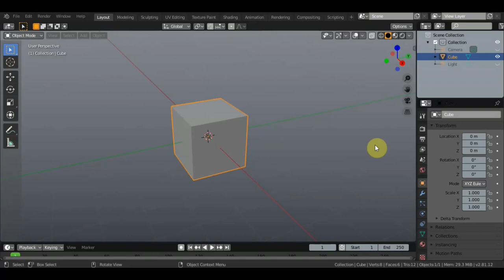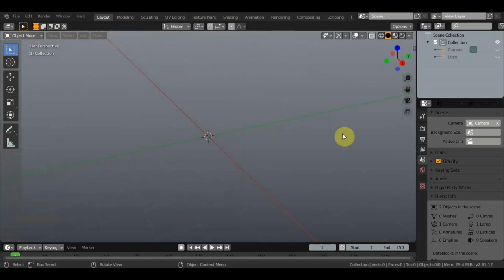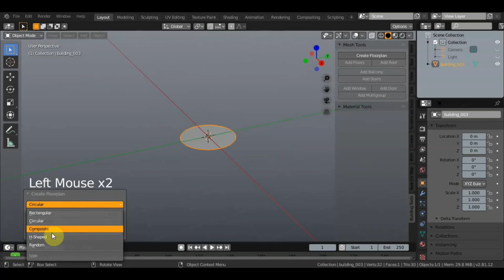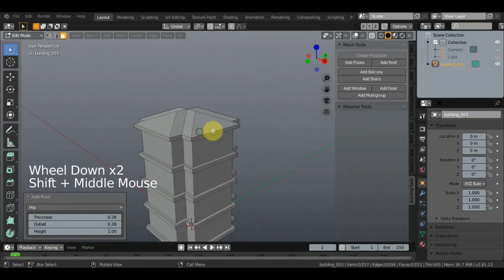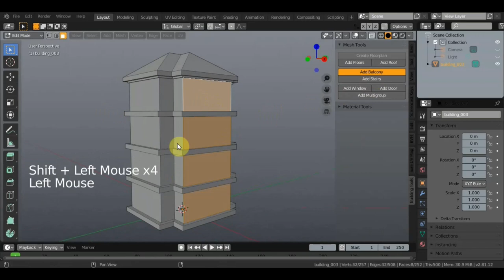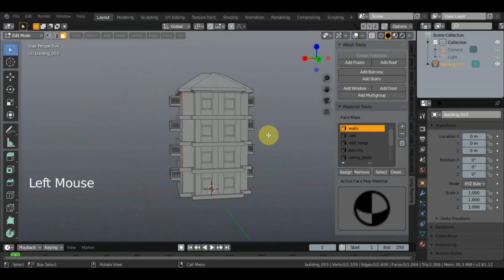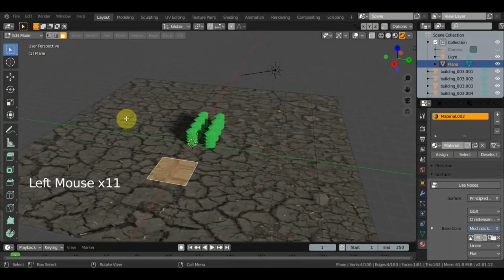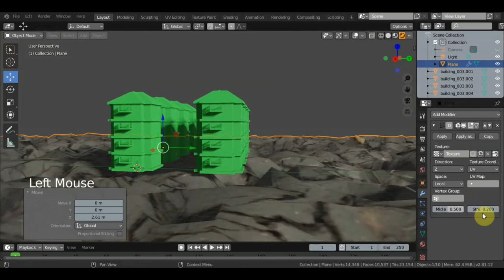BLENDER 2.81 Нужен Город